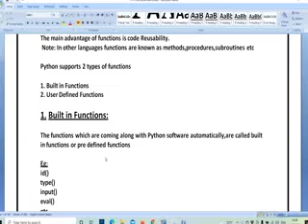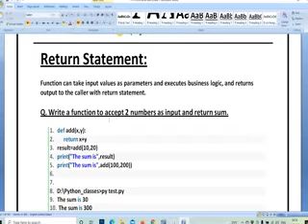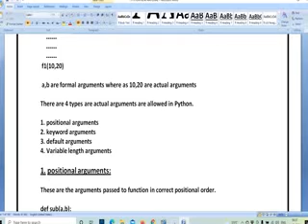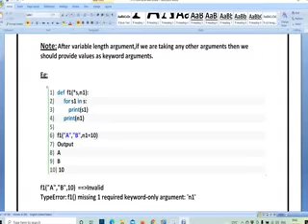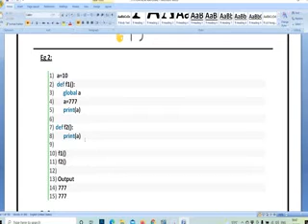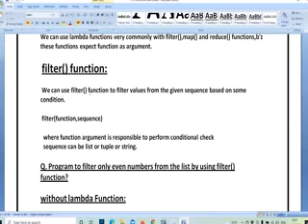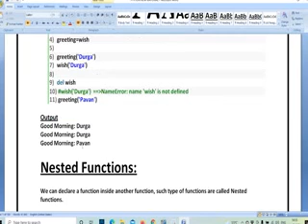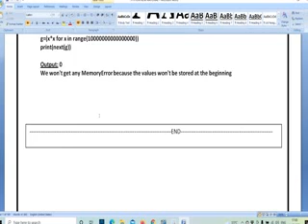Concept of Functions in Python Programming in English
This is the link for downloading python software from the official website.

The following are the topics that will be covered in manual
1. PYTHON LANGUAGE FUNDAMENTALS
2. PYTHON OPERATORS
3. INPUT AND OUTPUT STATEMENTS…
4. FLOW CONTROL
5. STRING DATA TYPE
6. LIST DATA STRUCTURE
7. TUPLE DATA STRUCTURE
8. SET DATA STRUCTURE
9 DICTIONARY DATA STRUCTURE
10 FUNCTIONS
11 MODULES
12 PACKAGES
13 FILE HANDLING
14 EXCEPTION HANDLING
15 OOPS-PART – 1
16 OOPS-PART – 2
17 OOPS - PART – 3 POLYMORPHISM
18 OOPS - PART – 4
19 REGULAR EXPRESSIONS…
20 MULTI-THREADING
21 PYTHON DATABASE PROGRAMMING
22 PATTERN PROGRAM…
23 PYTHON LOGGING MODULE